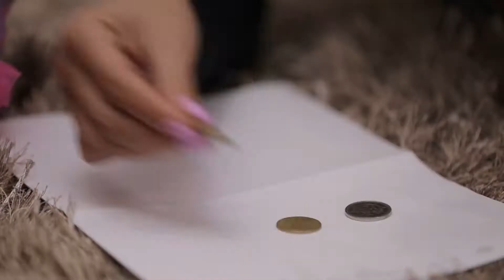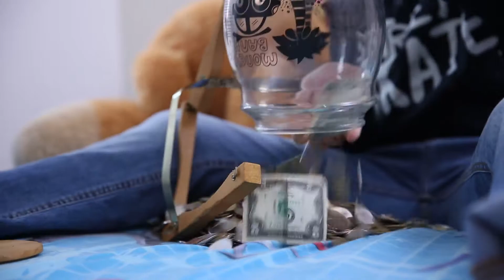money education new guest